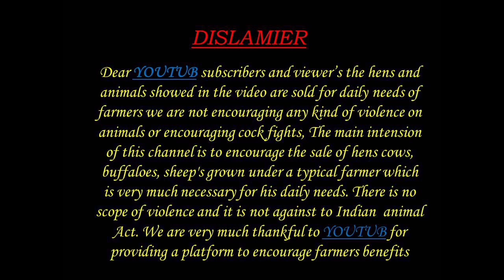MURRAH BULL 90008 88148 ముర్రా జాతి దున్నపోతు